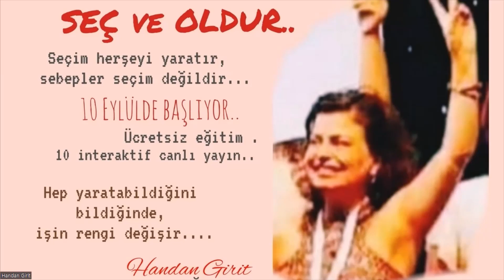SEÇ VE OLDUR .. Bu bir ücretsiz eğitim duyurusudur. İlgi duyarsan , sen de katıl ..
Seçimlerine ne kadar değer biçiyorsun?
Sadece o an senin için ne mevcutsa ona göre mi seçim yapmaya çalışıyorsun? ( iş, para v.b. )
Seçmemek için bahanelerin neler??
Yaşamına hangi enerjiyi davet etmek isterdin. Sen olmana olduğun büyüklük olmana izin veren hangi enerji ?Çok fazla dediğin için seçmediğin. Bu reality'nin gerçekliğini ispat etmeye çalıştığın ve belki de bugüne kadar hiç alıp kabul etmediğin o enerji...
Bir de ,kendinden kendini, gücünü, sihrini ve olasılıkları talep etsen?
Ya sorup,talep edip, alacağın kolaylıkta,yaratımın alanı olsan?Ya sonsuz bir varlık için hiçbir hayal büyük değilse? Bunun için izin versen?
Yepyeni bir frekanstan titresen?, bugüne kadar hiç olmadığın kim olurdun?
Görmeye ve fark etmeye gönüllü olmadığın hiçbir şeyi değiştiremezsin.!
Bu tamamen seçtiğin şeyin enerjisi ve ritmiyle ,onunla aynı alanda olmakla ilgilidir! Seçimlerinin enerjisi olmak onları bedenlemek, hatta ne istediğini bilmiyorsan bile onu fark ederek seçmek neler yaratırdı?
Seçim seçimdir güzel varlık , nedensiz gerekçesiz senin için en doğru olan, onu olmaya gönüllü olmaktır!!
Seçebileceğin her şeyden kaçınmak için ne kadar enerji harcıyorsun?
Şimdi alan, muhteşem varlık ,alan şimdi, şimdi zamanı ..
Artık bahanelere son! tüm bariyerlerin, duvarların inme zamanı.Bu sınıfda herkesin bariyerlerini eritmeyi ve sonsuz katkı olmayı seçtim.
Peki sen?
Zihnin hayır dediğinde hatırla ! Sen sonsuz sınırsız alıp kabul ettiğinden çok daha büyük ve güçlü bir varlıksın...
Her şey mümkün ,her şey...her dakika olmak için mümkün, izin ver ! Seçip yaratmaya olmaya izin ver...
10 EYLÜL' 'de olağanüstü bir alandan başlıyoruz... Bildiğin bilmediğin tüm hayallerini topla gel ..Unutma hayat onları seçince güzel...
Seç ve olsun  sınıfı, belki de bugüne kadar savunduğun tüm limitleri ve dirençleri eritecek o olağanüstü alandan başlıyor,  bizimle misin ?Sana ait, O mucize olmayı seçecek misin? kısıtlı olan her şeyi yıkma kapasiteni, yetenek ve var oluşunun tam kendisi olmaya alıp kabul edecek misin ?
Zamanı şimdi geldi, bildiğin her şey olmaya izin verecek misin ?cevabın evetse , seninle bu sınıfta buluşmak için sabırsızlanıyorum..
Bu paylaşımın altına yorum kısmına,  katılacağınızi ve isim ,söyleminizi yazmalısınız. ( size ulaşacağım aktif bir hesapta olur )
ilk canlı yayın 10 EYLÜL,  diğer 9 canlı yayın günlerini ve saatlerini , katılacak gruba bildireceğim. Canlı yayın kayıtları, katılanlar için sürekli erişilebilir olacak . Bakalım bu alandan enerjileri büyütmek, bize neleri deneyimlettirecek.

Sevgiler ..